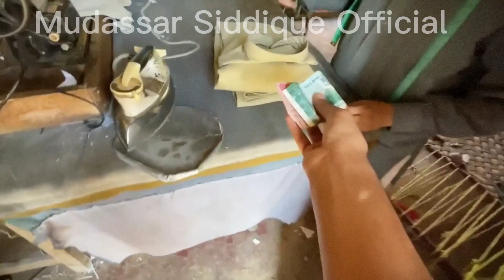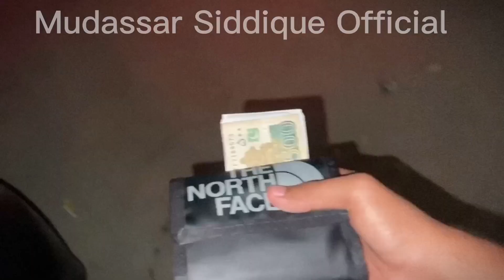Zain Bhai South Korea Ja Rahe🇰🇷|Mudassar Siddique Official|VFS Special|Zain Ul Abadin|Daily Vlogging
Thanks.